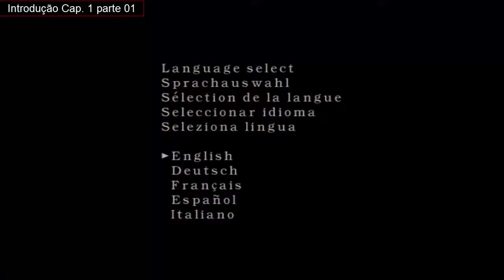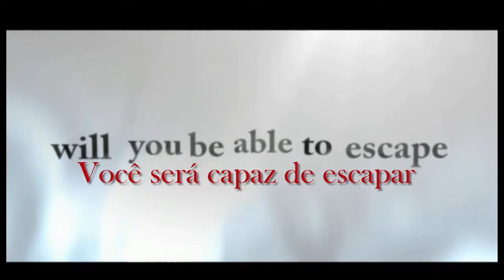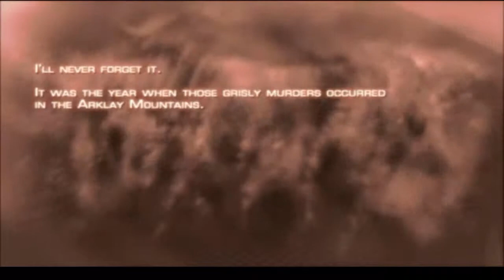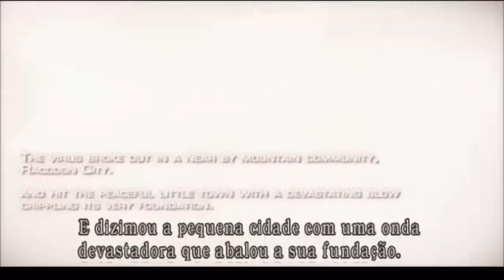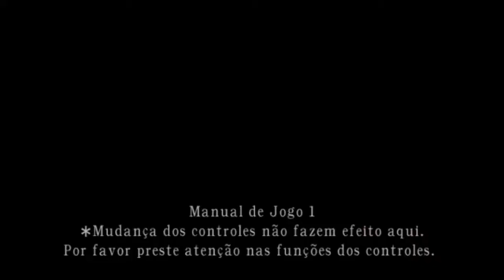Introdução Resident Evil 4 Cap 1-1 # parte 01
Resident Evil 4 é um jogo eletrônico de survival horror e, diferentemente de seus antecessores, ação-aventura e tiro em terceira pessoa, desenvolvido e lançado pela Capcom.

Curta essa serie jogada e editada por mim, Com comentários pessoais.

Obrigado por ler até aqui. Comente minha edição!

"Eu não possuo direitos autorais sobre as músicas usadas. As músicas usadas neste vídeo são apenas para fins de entretenimento"